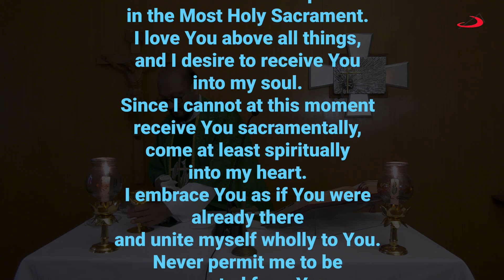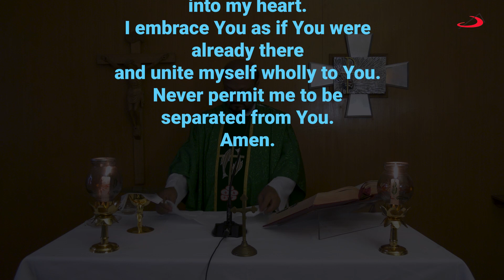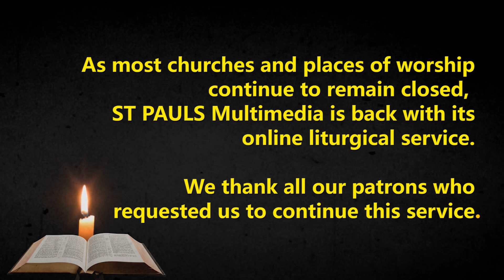TUESDAY, WEEK X IN ORDINARY TIME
Holy Mass of Tuesday, 9 June 2020 from SOCIETY OF ST PAUL, Mumbai.